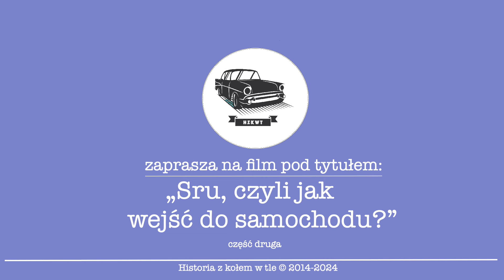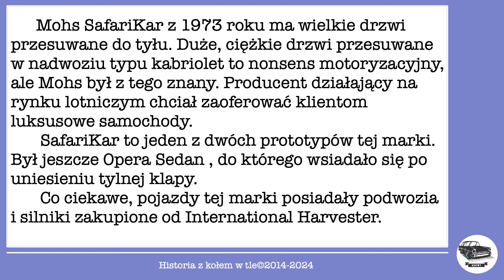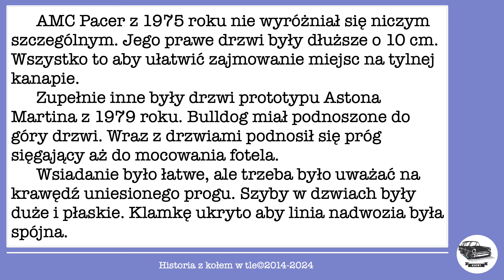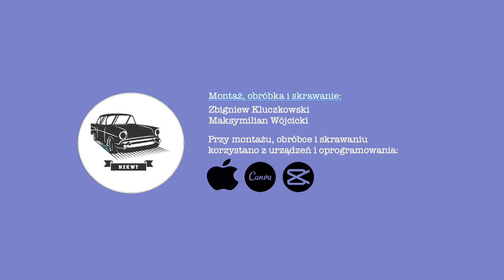Sru, czyli jak wejść do samochodu? - część druga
Drzwi samochodowe i ich ewolucja. Dziwne, wysokie, szerokie, otwierane w dowolnym kierunku. Bertone ItalDesign # Ford